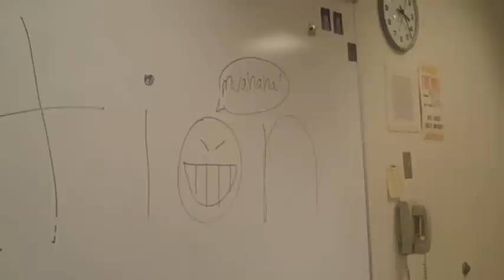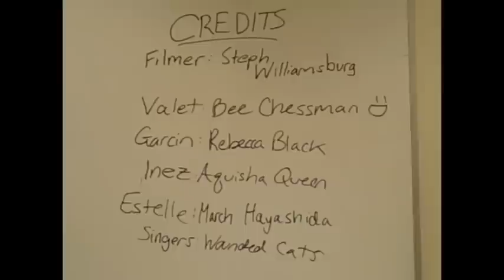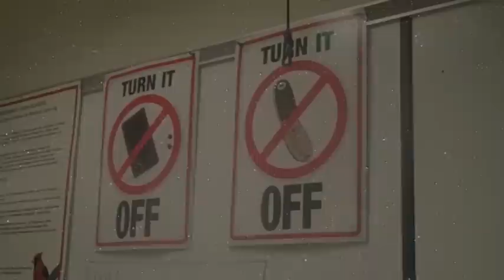NO EXIT (full)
WE ARE SO COOL.